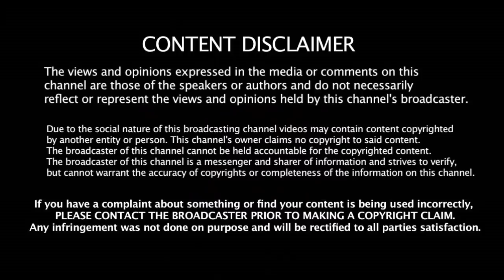CSK Vs Mumbai Indians போட்டியில் நடந்த 5 முக்கிய விஷயங்கள் இது தான் | Hardik Pandya